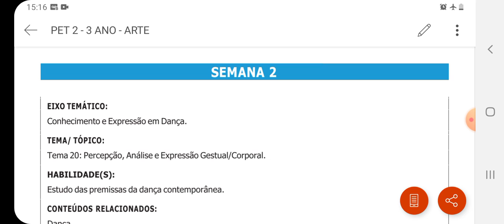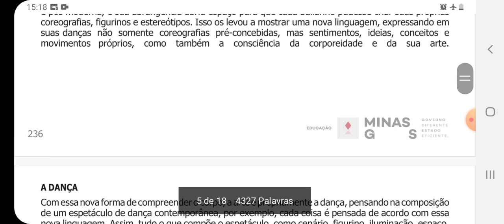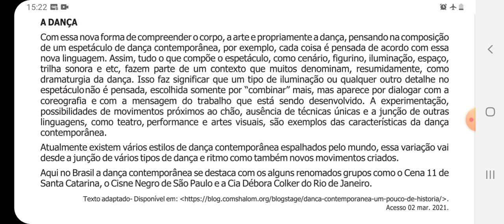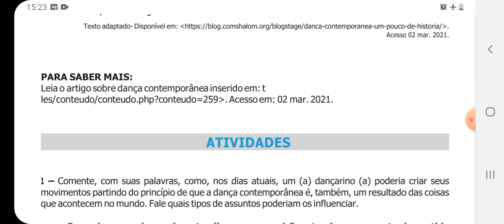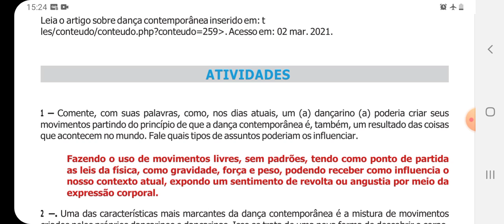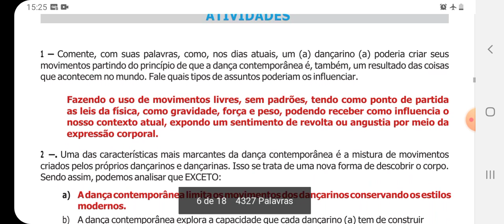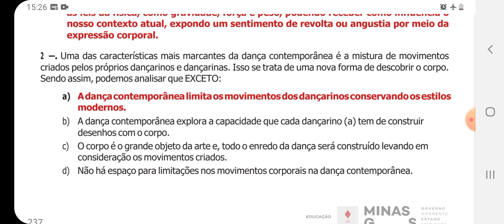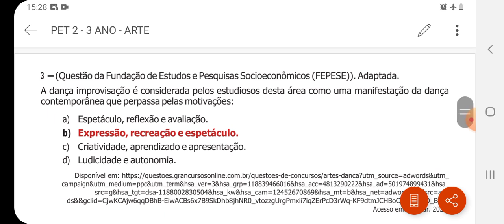PET de Arte volume 2 - Semana 2/ 3° ano | Profª Jéssica Silva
Olá estudantes!

Acompanhe as explicações dos conteúdos e atividades!

Bons estudos! 👩🏽‍🏫📚🎨